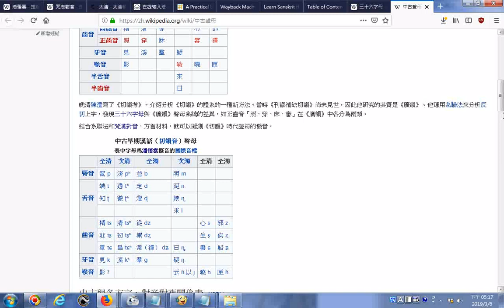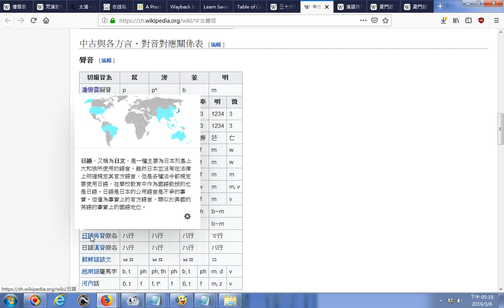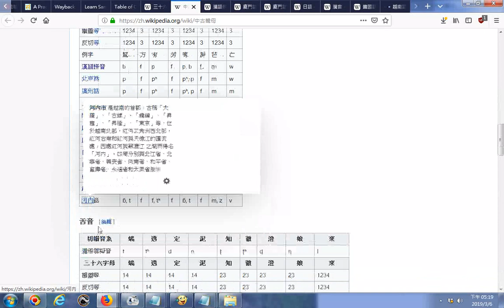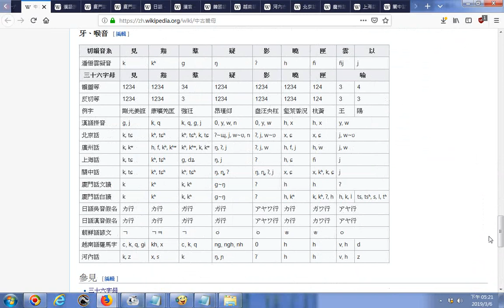中古聲母 維基百科，自由的百科全書中古漢語聲母 20190306